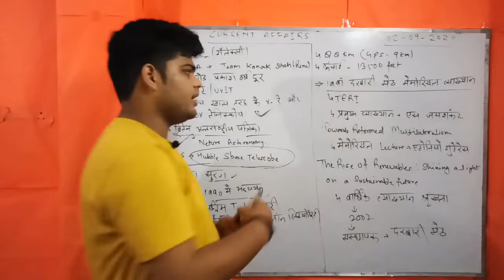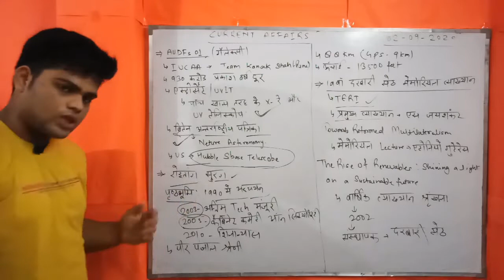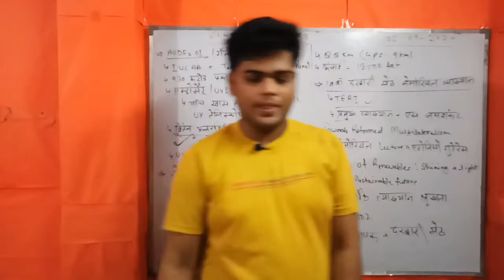CURRENT AFFAIRS 02-09-2020|AUDFs01 Galaxy |IUCAA| ASTROSAT|ROHTANG TUNNEL|SATH MEMORIAL LECTURE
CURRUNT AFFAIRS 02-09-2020